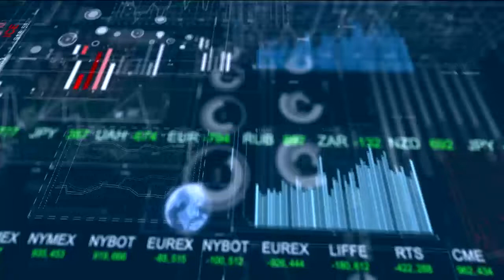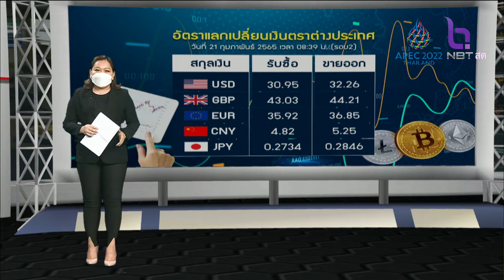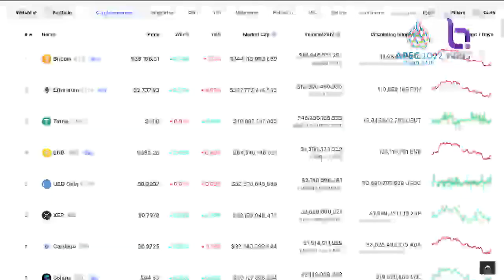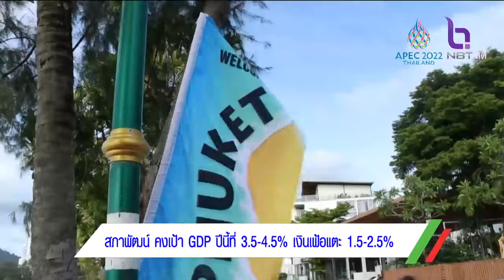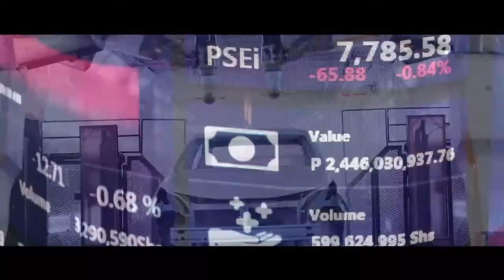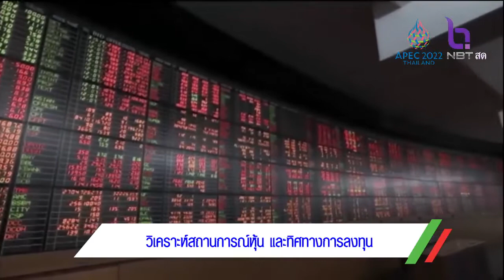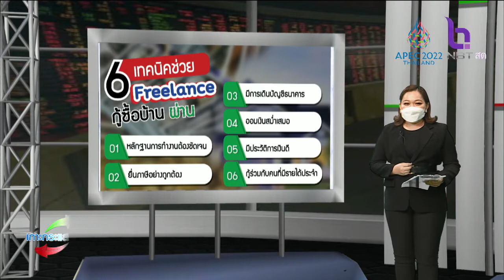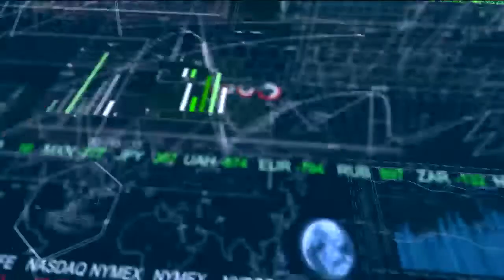เกาะกระแสหุ้นกับnbt 21 ก.พ. 65